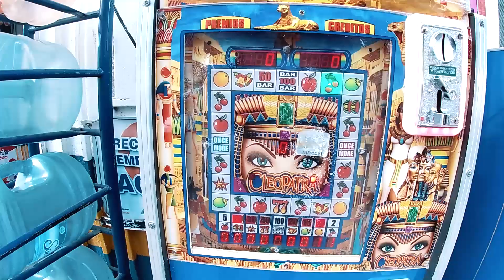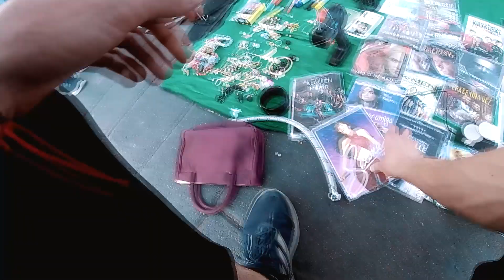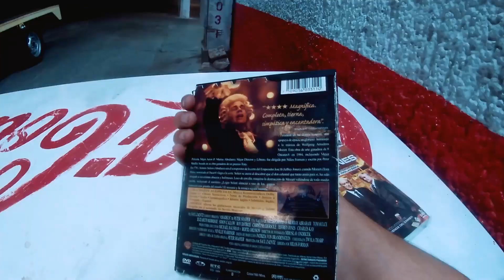¡¡EXPLORANDO el (TIANGUIS) más PELIGROSO!!🤯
Si me dieran un like por cada vez que dije zona peligrosa ya seria famoso